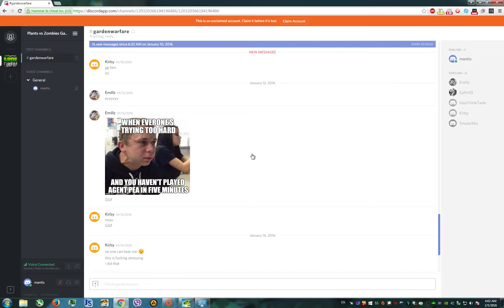PvzGW - EpNn10 & friends main street fire flower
EpNn10 twitch stream link for that night